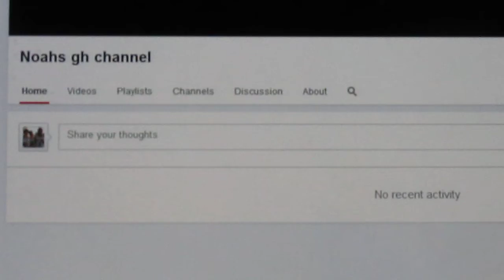New second channel PLZ check it out!!